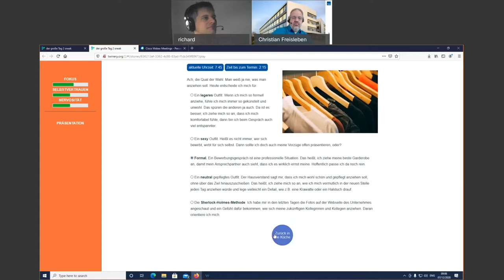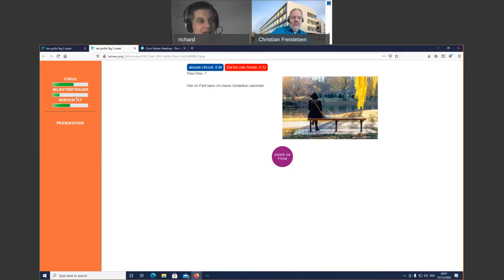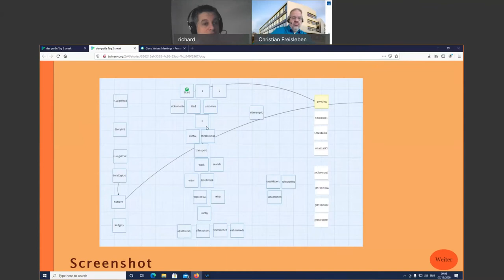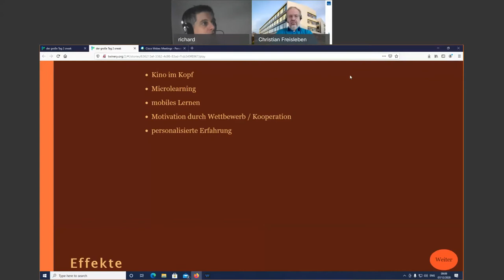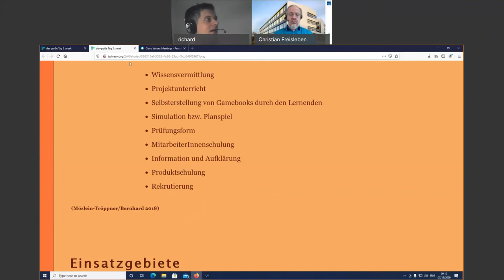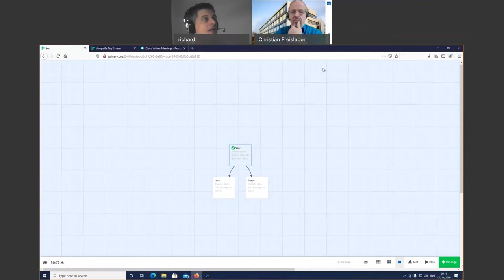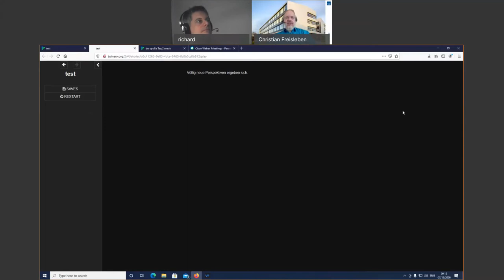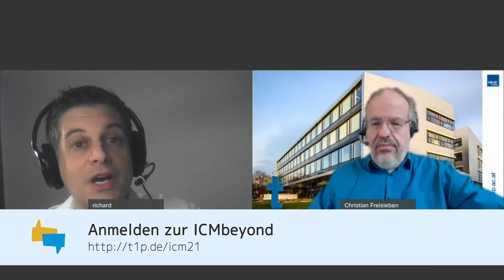icmbeyond21: Gamebooks, Simulationen und mehr mit der offenen Software Twine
Dieser Beitrag ist Teil der Dokumentation und zugleich Dissemination der von der FH st. Pölten gehosteten 10. Konferenz Inverted Classroom and Beyond, die am 23. und 24. 2. Online stattfindet:

Richard Hahn, BBRZ Digital Learning Center: Gamebooks, Simulationen und mehr mit der offenen Software Twine